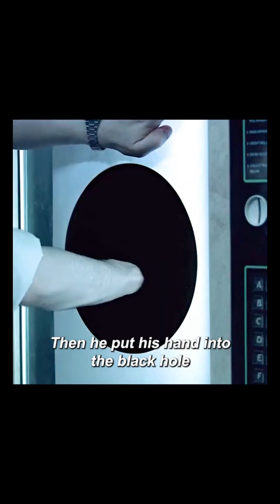This man Found Infinite Black Hole Size😱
"I do not claim ownership of the material used in this video.